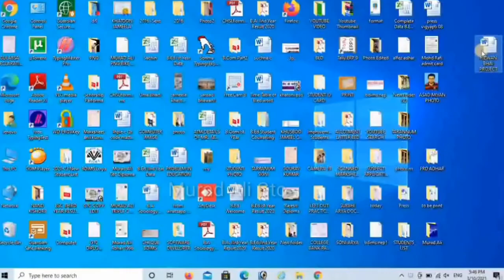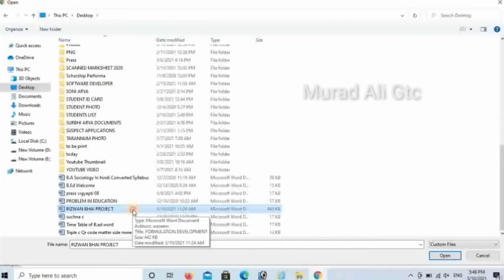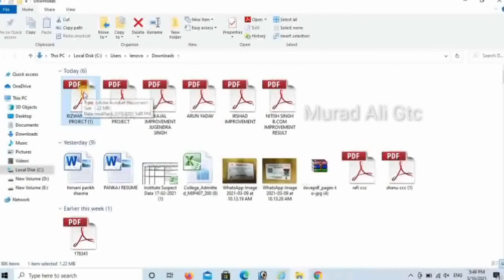एम. एस. वर्ड की फाइल को पी डी एफ में कैसे कंवर्ट करते हैं? |Word to PDF|@TARANNUM COMPUTER ACADEMY